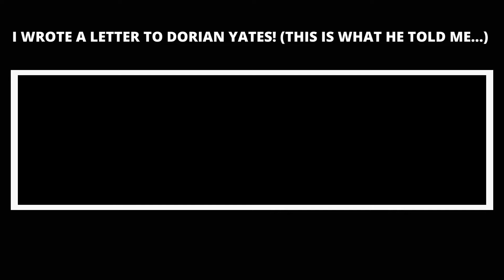Tom Kiatipis: I Wrote A Letter To 6x Mr. Olympia Dorian Yates (This Is What He Told Me...)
Tom Kiatipis shares the time he wrote a letter to 6x Mr Olympia Champion Dorian Yates!

Clip taken from episode 56 of the Longevity Muscle Podcast with IFPA Pro Natural Bodybuilder, Tom Kiat. Tom has been training since the 90's and earned his pro card with the IFPA and WNBF. He placed top 5 at the 2012 OCB Yorton Cup alongside Natural Bodybuilding Legend Philip Ricardo Jr, Moji Oluwa, Cleveland Thomas and Paul Iatomasi!